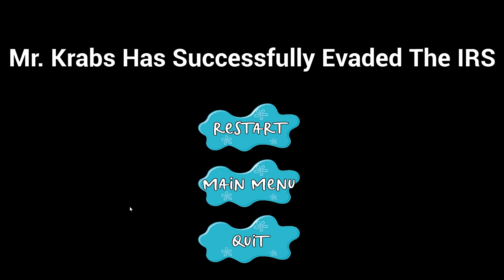Mr.Krabs Wants His Money - Mr.Krab Tax Evasion